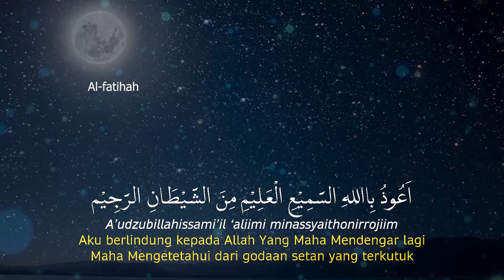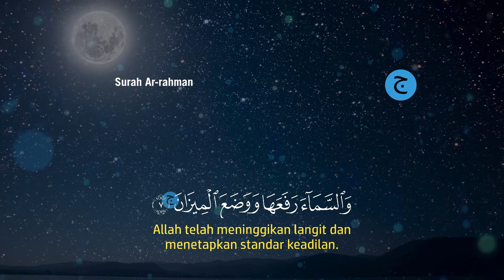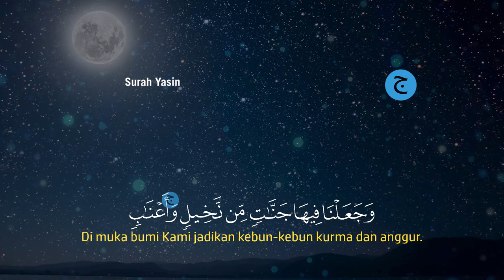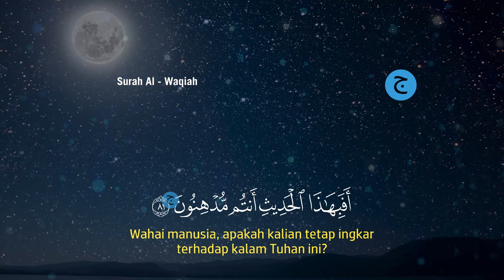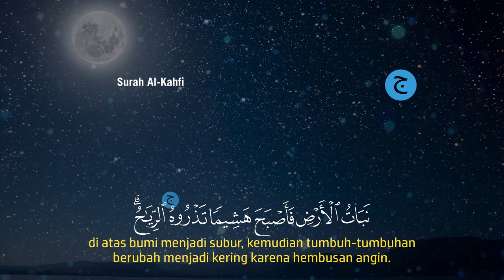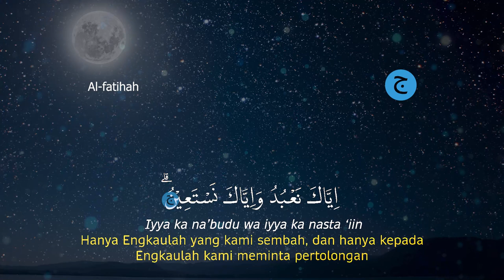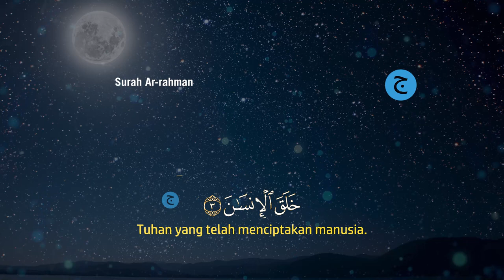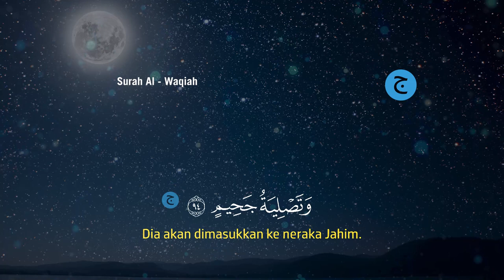Dzikir Malam Rabu Pengantar Tidur, Menenangkan Hati, Dijauhkan dari gangguan Jin